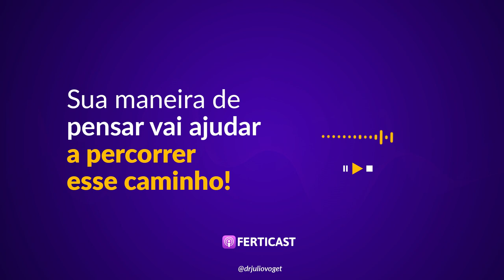SUA MANEIRA DE PENSAR VAI AJUDAR A PERCORRER ESSE CAMINHO | DR. JULIO VOGET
Entender qual é a dificuldade é o mais importante!

Gostou desse vídeo? Quer participar de um de treinamento online comigo?

(8h às 17h - Segunda àaSexta-Feira)

Médico Ginecologista
CRM-SP 133.524
RQE 36.340